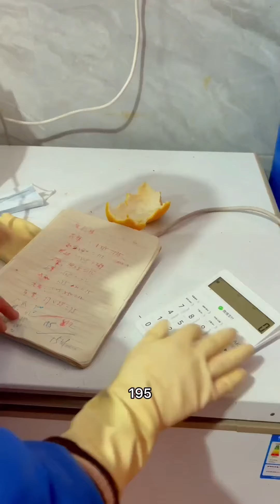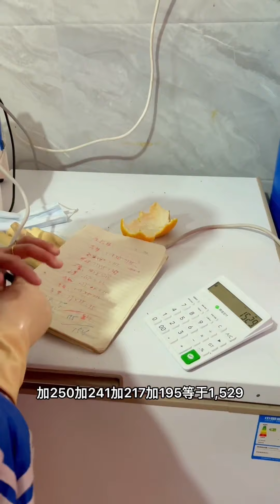阿生用秋刀鱼和小乌鱼打窝效果惊人，喜获巨鳗合超大鲈鱼，鱼货大卖3000多！【赶海阿生】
阿生用秋刀鱼和小乌鱼打窝效果惊人，喜获巨鳗合超大鲈鱼，鱼货大卖3000多！